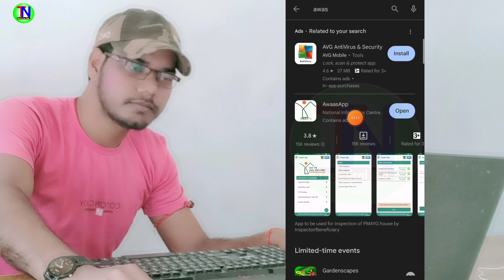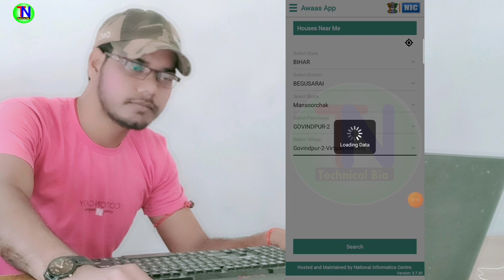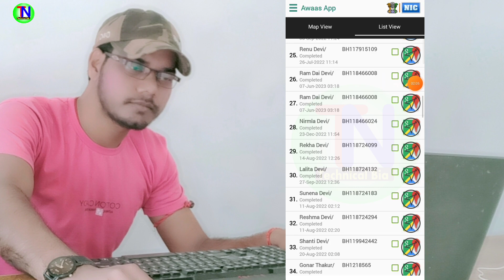प्रधानमंत्री आवास योजना का लाभ किन व्यक्ति को मिला कैसे पता करें।Gramin Awas List Download Kaise Kre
1⃣  अगर आपको यह विडियो पसंद आये  तो  लाइक जरुर कीजिये |

2⃣ अगर आपका को सवाल या सुझाव हो तो किसी भी विडियो पर कमेंट

50MM LENS
CAMERA TRIPOD

Topic covered